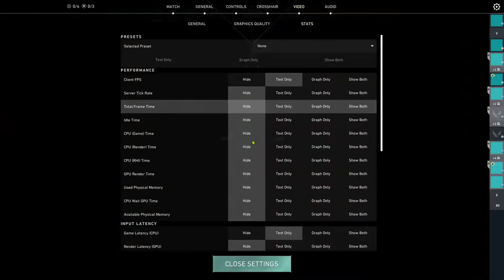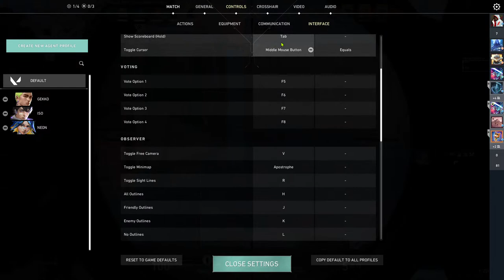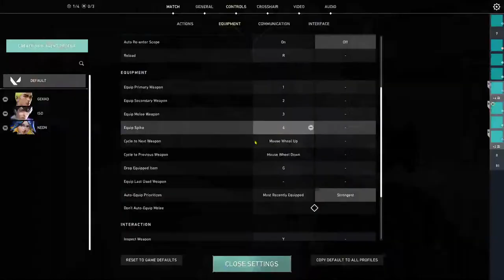Day 1 Playing Valorant | 29 Days Challenge of Streaming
🎮 Welcome to the Valorant 29-Day Challenge! Day 1 - Unleashing the Skills! 🚀

🔥 About the Challenge:
Join me on this epic 29-day journey as I dive into the heart-pounding world of Valorant! Each day, I'll be live-streaming my gameplay, sharing tips, and facing new challenges. Expect intense moments, strategic plays, and maybe a few surprises along the way. Will I conquer the Valorant universe in 29 days? Let's find out together!

🎮 Gear and Settings:
Curious about my setup? Check out the gaming gear and settings I use to dominate in Valorant!
 [List your gaming gear and settings]

🙏 Thank You for Being a Part of This Journey:
Your presence and support make every stream unforgettable. Let's make this 29-day challenge one for the books! Drop a comment, share your thoughts, and let's chat in the next stream.